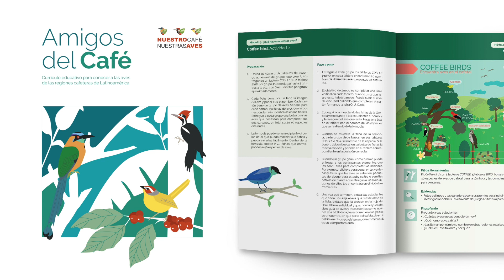Amigos del café: Presentación Proyecto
'Amigos del Café' es un currículo de educación ambiental para empoderar a los futuros caficultores -niños de primaria- en el reconocimiento de su entorno a través de las aves que habitan en los cafetales, ya que lo que es bueno para las aves es bueno para el café y sus familias.

'Amigos del Café' is an environmental education curriculum that seeks to empower the future coffee farmers -children in primary school- to recognize their environment through the birds that inhabit coffee plantations, since what is good for birds is good for coffee and its families.